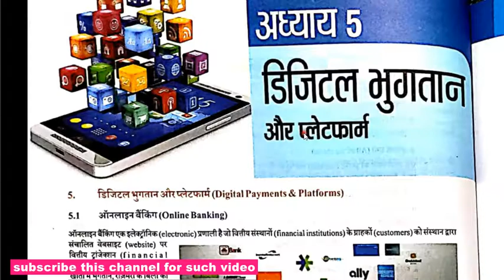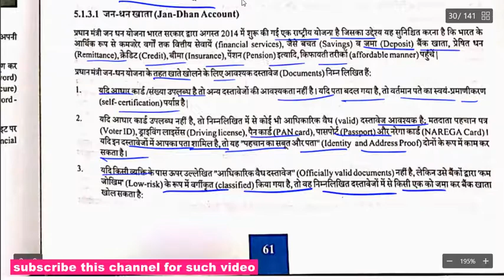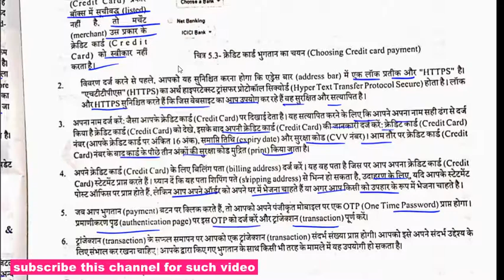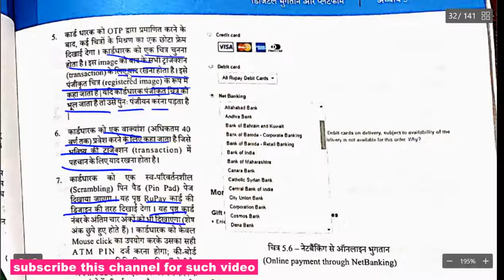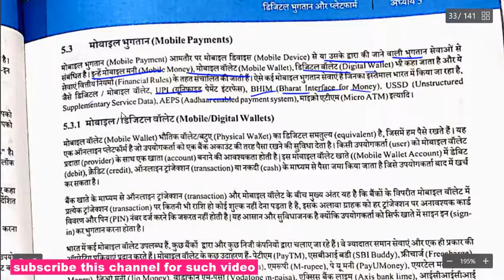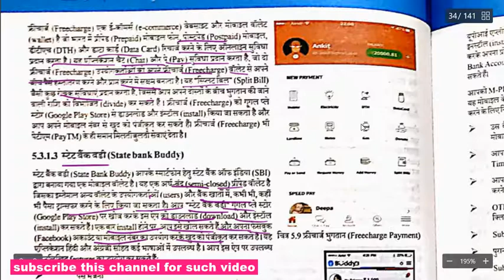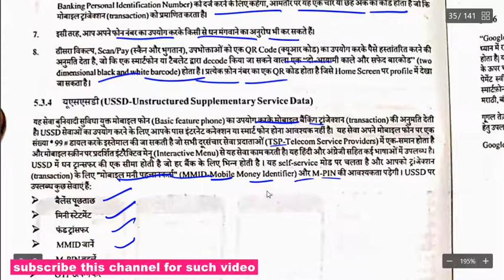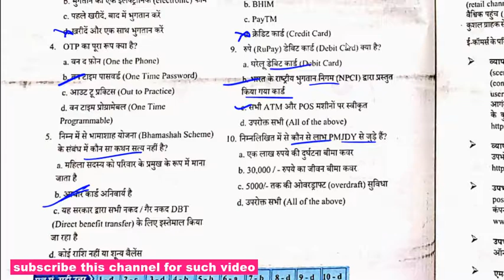RSCIT BOOK leacture 5